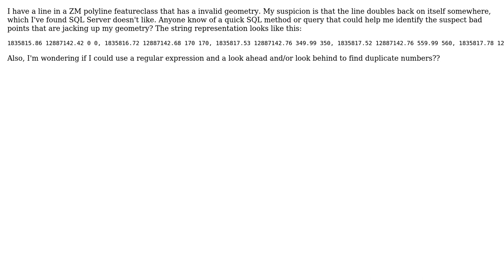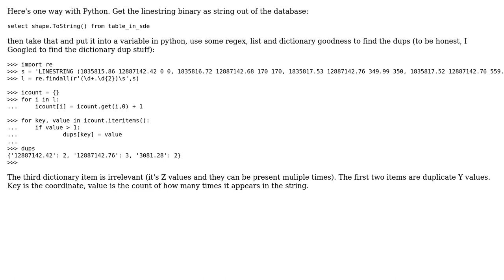GIS: Find duplicate vertices in SQL Server geometry line (ArcSDE) (2 Solutions!!)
GIS: Find duplicate vertices in SQL Server geometry line (ArcSDE)

With thanks & praise to God, and with thanks to the many people who have made this project possible! | Content (except music & images) licensed under CC BY-SA | Music | Images & others | With thanks to user Derek Swingley user Chad Cooper and the Stack Exchange Network Trademarks are property of their respective owners. You are responsible for your own actions.